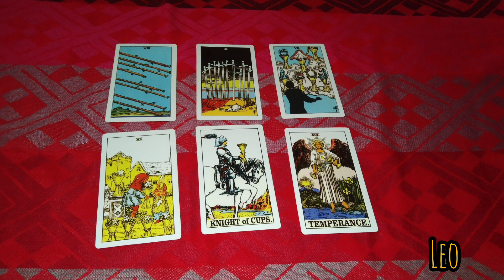Leo ♌ hari ini 27 mei 2023 kebahagiaan yang nyata❤️